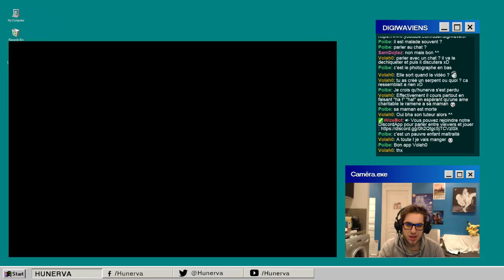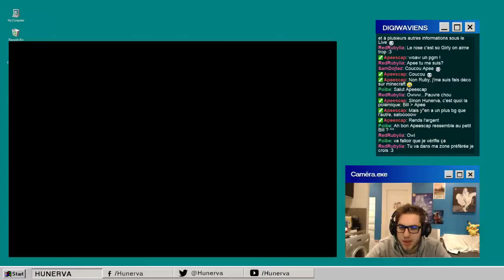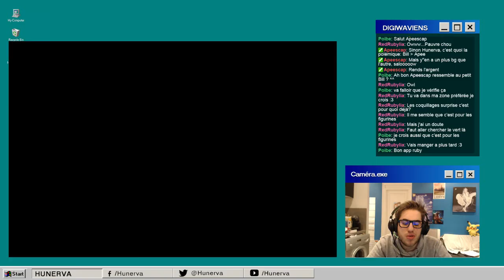ZELDA : THE MINISH CAP #8 - Avancer dans l'histoire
Retrouve la programmation des streams sur le site de DigiWave pour ne manquer aucun live !